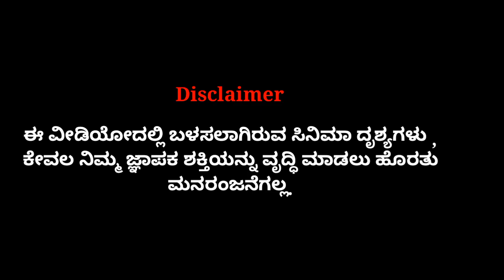ಮಕರ ಸಂಕ್ರಾಂತಿ ವೃತ್ತ ಹಾಯ್ದು ಹೋಗುವ ರಾಷ್ಟ್ರಗಳು || Tropic of Capricorn passes through countries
For UPSC,KPSC,SSC,PSI,Banking,PDO,TET,RRB